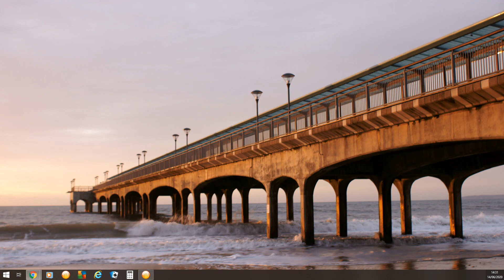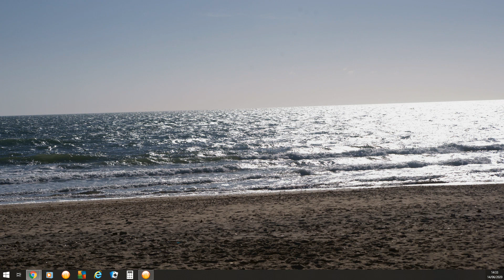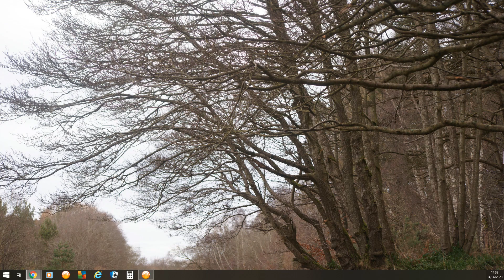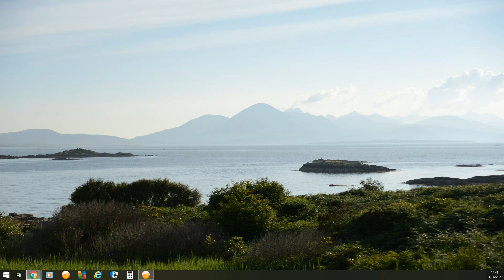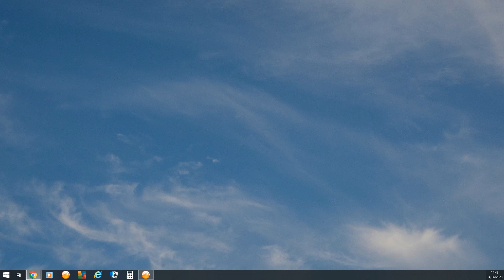Rayshard Brooks MURDER (Jun 14, 2020)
Right up until the cuffing part, everyone was doing well and then everyone did the stupid and wrong things, now another person is dead and again for no real reason.